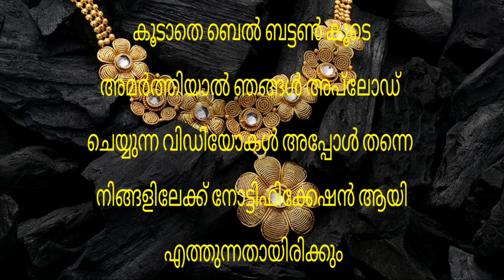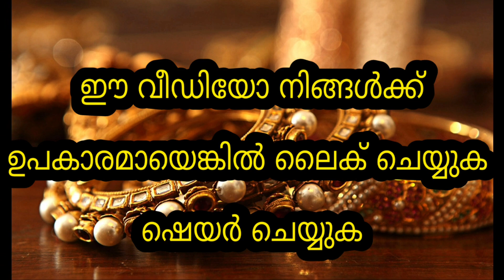Today Gold Rate | ഇന്നത്തെ സ്വർണവില | 02/07/2022 | Kerala Gold Rate | Kerala Goldinnathe swornavila